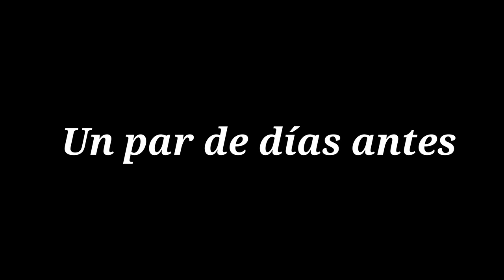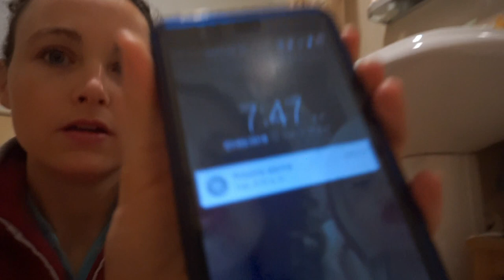TEST DE EMBARAZO EN DIRECTO | ¿BEBÉ 2? | PRIMER MES INSEMINACIÓN ARTIFICIAL | FAMILIA LITTLEKING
Hola mis reyes! Ésta vez he tenido que subir el vídeo un día mas tarde, pero aquí está! Llegó el día de hacerme el test con muchos nervios, ¿habrá salido en el primer intento de inseminación artificial? Muchos besos familia.

CÁMARA:
Sony Alpha 5100L
Sony HDR-CX280E
Canon EOS 550D